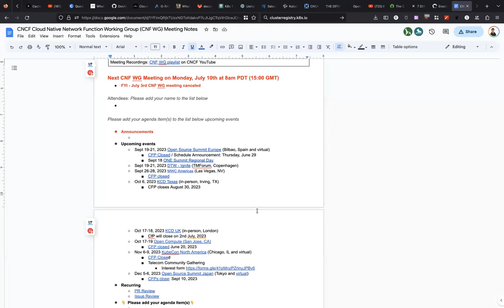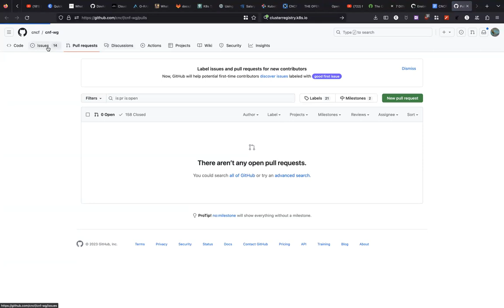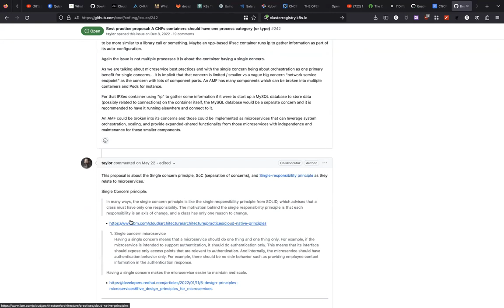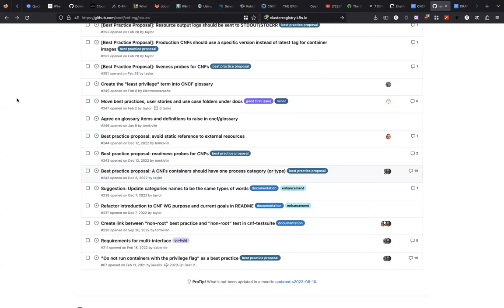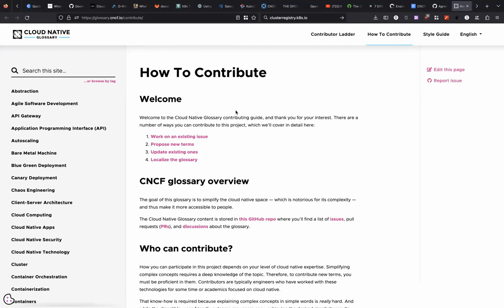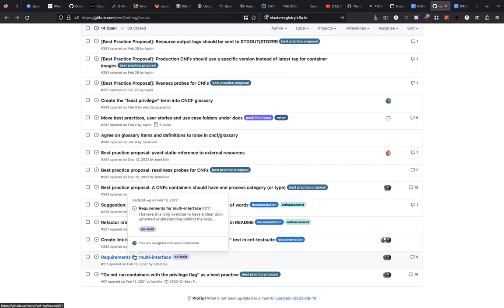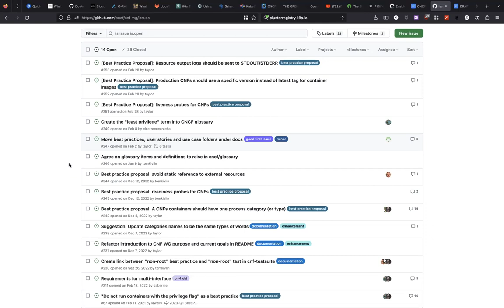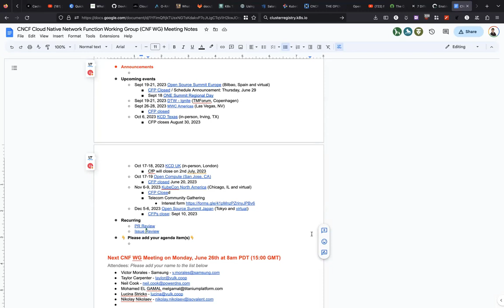CNCF CNF WG Meeting - 2023-07-10